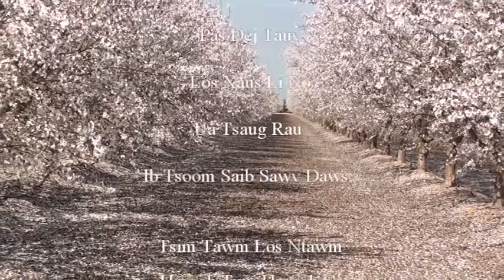Ncig Saib Toj Roob Hauv Pes